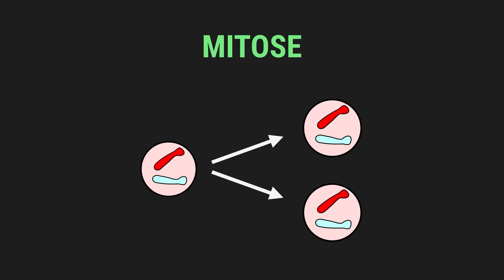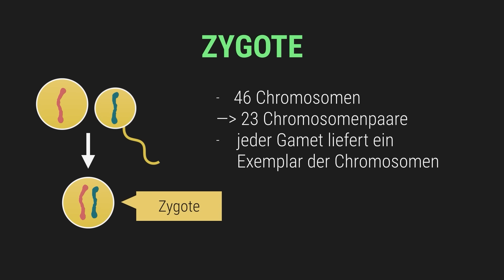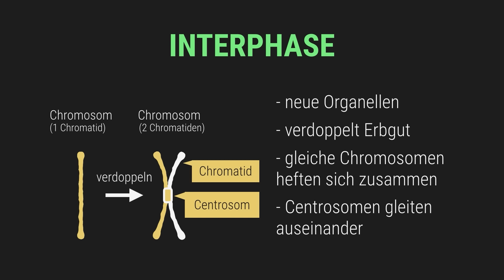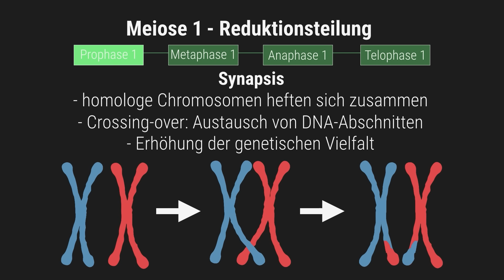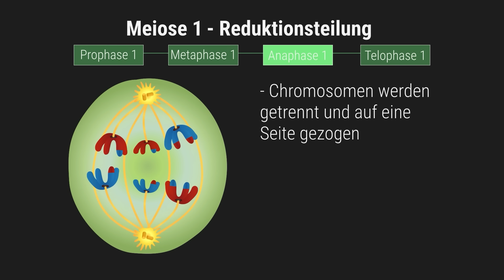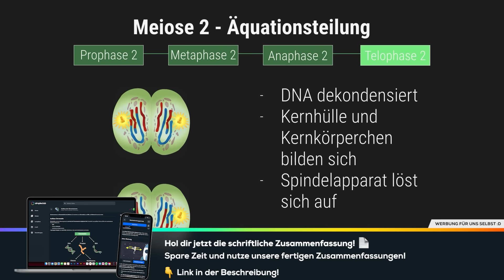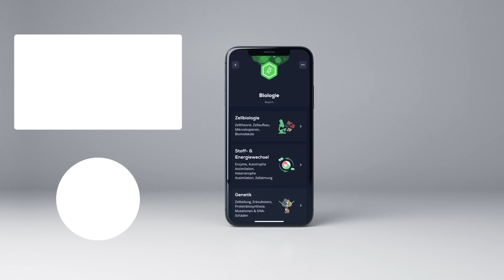Meiose - REMAKE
📺 ALLE KANÄLE